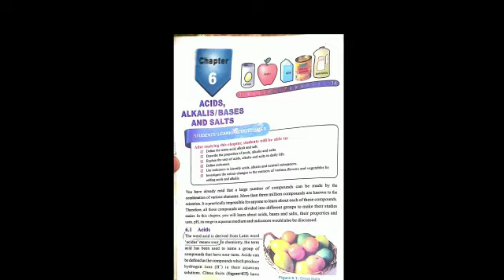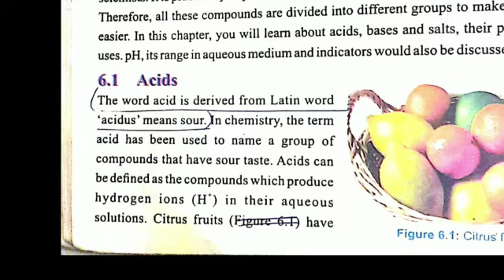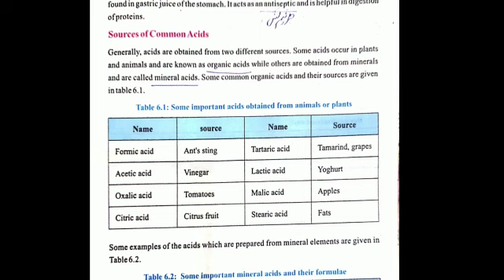Science Class 8th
Lecture 3
Class 8th
Subject Science
Date 31/3/21